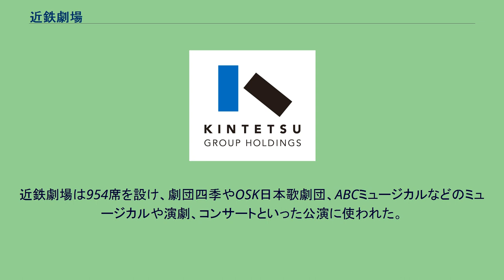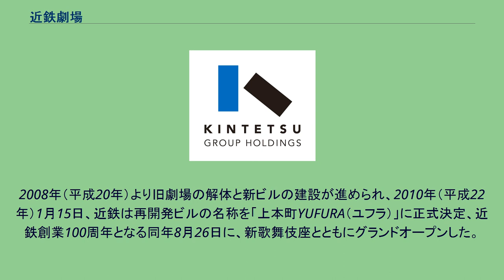近鉄劇場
近鉄劇場（きんてつ げきじょう）は、大阪市天王寺区上本町六丁目にあった劇場。
近畿日本鉄道が所有し、子会社の近鉄興業が運営していた。
2010年（平成22年）8月26日に大阪新歌舞伎座の新しい劇場を設置した複合ビル「上本町YUFURA」に生まれ変わった（後述）。
1938年（昭和13年）3月、大阪電気軌道上本町駅南側に設立された映画館「大軌小劇場」が前身。
当時は洋画のみならず、ニュース映画と短編映画も上映していた。
その後近畿日本鉄道への改組を機に「上六小劇場」と改めたが、1954年（昭和29年）12月、「上六近鉄会館」として改築・再開業した。
設計は村野・森建築事務所、施工は大林組が担当。
地上階に主に洋画を上映する『上六映画劇場』、地階に主に邦画を上映する『上六地下劇場』が設置された。
近鉄会館開業までの天王寺区の映画館は、玉造東宝映画劇場、ヤマト館、三光館、三和劇場の4館のみだった。
1985年（昭和60年）、上本町駅ターミナル整備（都ホテル大阪や駐車場、観光バスセンターの建設など）の一環として、全面的な改装を実施、上六映画劇場は近鉄劇場に、地階の上六地下劇場は近鉄小劇場として、同年10月3日にリニューアルオープンした。
プロデュースは元『プレイガイドジャーナル』誌の演劇担当の松原利巳が担当した。
近鉄劇場は954席を設け、劇団四季やOSK日本歌劇団、ABCミュージカルなどのミュージカルや演劇、コンサートといった公演に使われた。
一方、近鉄小劇場は420席を設け、小劇団の公演などが数多く行われた。
近鉄劇場、近鉄小劇場とも東京の劇団、上演団体の公演が数多くおこなわれ、大阪に東京演劇の最新動向を伝える役割を果たした。
また、隣接した旧近鉄本社ビル（1936年築）も改装されて近鉄劇場別館ビルとなり「近鉄資料室」が地下に設置されたほか、朝日放送の運営により新進アーティストの作品を展示する「ABCギャラリー」を設置した（のち閉鎖）。
また、上本町駅ビルとの間の空間は「シアタースクエア」と名付けられた広場となった。
2000年代に入ると、近鉄グループの再建策の中でレジャー部門の抜本的な見直しが行われることになり、近鉄あやめ池遊園地など遊園地も閉鎖された。
またOSK日本歌劇団の解散が行われ当劇場も開業以来赤字が続き、施設の老朽化に加え観客の減少も相まって、2004年（平成16年）2月4日に閉鎖となり、大軌小劇場時代から通算して66年の歴史にピリオドを打った。
なお、同年には大阪近鉄バファローズも創設から55年の歴史に幕を下ろした。
近鉄劇場閉鎖から10ヵ月後、同年12月には扇町ミュージアムスクエア（大阪ガスが運営）も閉鎖されたことから、大阪における演劇文化の衰退を危惧する声も聞かれた。
閉鎖後は飲食店が一部残った状態で、建物の解体や再開発計画は進まなかったが、難波にあった大阪新歌舞伎座（旧・大阪歌舞伎座）が老朽化のため2009年（平成21年）6月30日をもって閉館し、近鉄劇場跡に移転することが2007年（平成19年）4月に決定した。
2008年（平成20年）より旧劇場の解体と新ビルの建設が進められ、2010年（平成22年）1月15日、近鉄は再開発ビルの名称を「上本町YUFURA（ユフラ）」に正式決定、近鉄創業100周年となる同年8月26日に、新歌舞伎座とともにグランドオープンした。
「YUFURA」の名称は大阪市内在住の女性によるもので、「ゆらりふらり」と気軽に立ち寄れる場所をイメージして名付けられた。